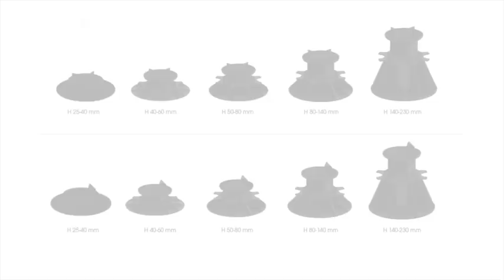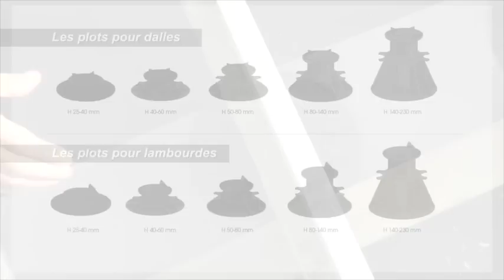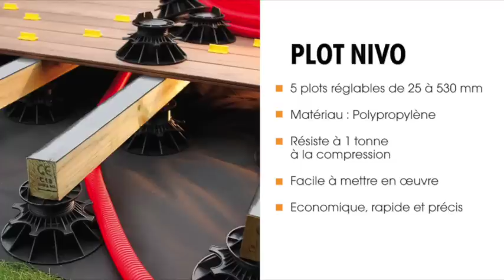PLOT lambourde NIVO - Mise en oeuvre sur lambourdes 60x80mm + Entretoise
Plot lambourde NIVO. Permet de caler et mettre à niveau la structure et les lambourdes de la terrasse. Pratique, rapide et économique, les plots NIVO sont indispensables dans la pose des terrasse bois. Ils se fixent sur les lambourdes avec des vis à bois zingués de 6x80 ou 6x100mm